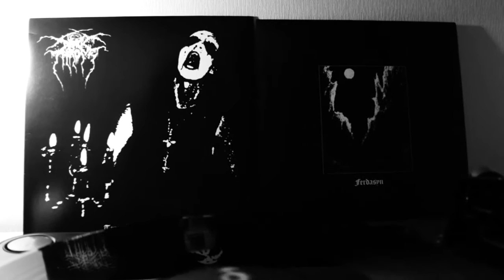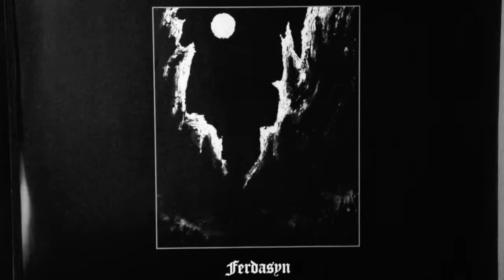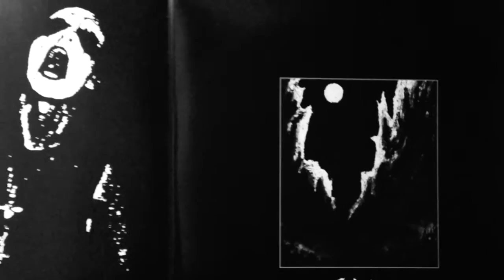Darkthrone - Transilvanian Hunger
Album : Transilvanian Hunger
Label: Peaceville ‎-- VILELP43
Format: Vinyl, LP, Album, Reissue, Limited Edition
Country: UK
Released: 27 Jun 2011
Style: Black Metal

Lyrics:

Transilvanian Hunger...cold..soul
Your hands are cruel...to haunt..to haunt

the mountains are cold...soul...soul...
careful..pale...forever at Night

Take me...can't you feel the Call
Embrace Me Eternally in your daylight slumber

To be Draped by the Shadow of your Morbid Palace
oh, Hate Living...The only heat is warm blood

So Pure... So Cold
Transilvanian Hunger

Hail to the True, intense vampires
A story made for Divine fulfillment

To be the ones breathing a Wind of Sorrow
Sorrow and fright the dearest catharsis

Beautiful Evil Self to be the Morbid Count
A part of a Pact that is delightfully immortal

Feel the call freeze you with the uppermost desire
Transilvanian Hunger...my mountain is cold

So Pure... Evil, Cold
Transilvanian Hunger

[Lyrics by Fenriz (1992)]